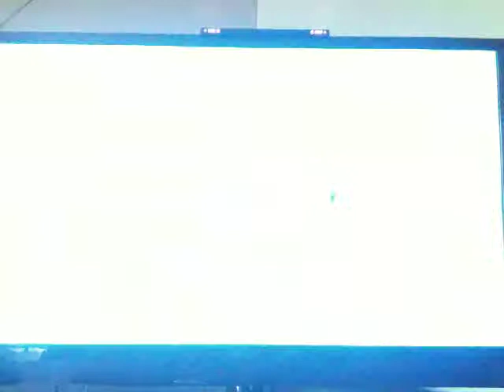Go Vacation Lets Play episode three part two